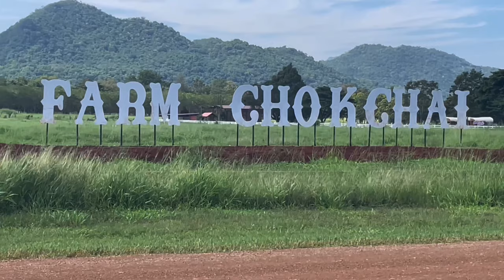🇹🇭 Thailand-Farm Chokchai @Pakchong PART 1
Thailand Farm Chokchai @ Pakchong Thailand PART 1

This is a 2 part video,  we visit the farm Chokchai in the province of Isan the City ofNakhon Ratchasima also known as Korat. We go to the Township of Pakchong and visit Farm Chokchai. We had an awesome day there, This place is ideal for families especially with young children as there are plenty of cuddly animals the children can play with .